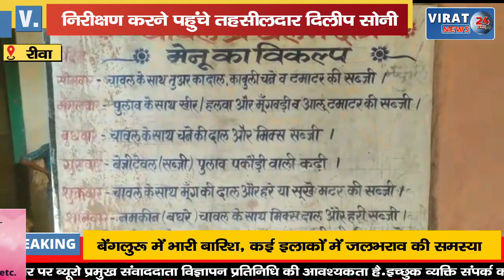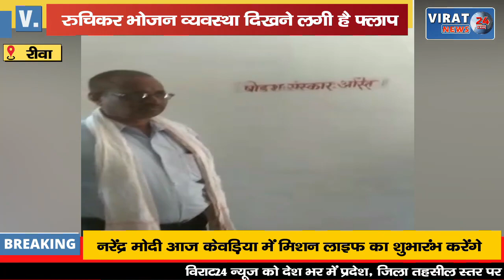🔻रीवा- रुचि ना होने से रुचिकर भोजन व्यवस्था दिखने लगी फ्लॉप निरीक्षण करने पहुंचे तहसीलदार !